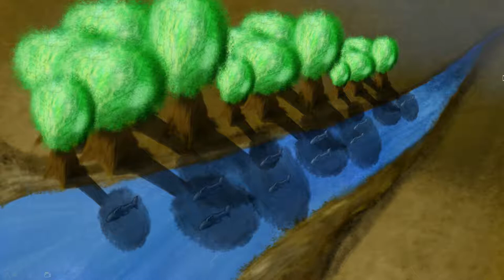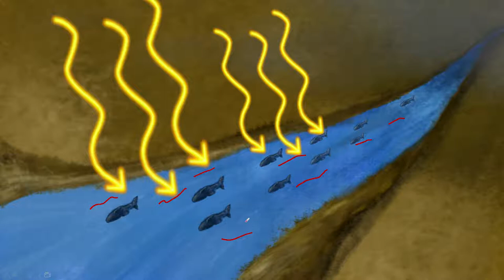森が消えれば海も死ぬ： 06: 魚付き林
本の内容を紹介します： 「森が消えれば海も死ぬ」
著者：松永さん

本のリンク